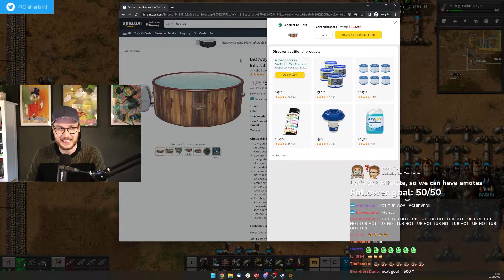Twitch Affiliate in under a month! Reaction 🥳😱🚀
Huge goal reached! 50 Followers on Twitch in under a MONTH?! 😱

𝗠𝘆 𝗚𝗲𝗮𝗿:
(Affiliate links)
➡️ GPU: ASUS 3080 TUF
➡️ CPU: Intel i9-9900k
➡️ MB: ROG STRIX Z390-E GAMING
➡️ PSU: Corsair 1000W
➡️ Mouse: Razer DeathAdder
➡️ Keyboard: Corsair K70 RGB
      *I got the old edition, this is the new one*

𝗦𝘁𝗿𝗲𝗮𝗺𝗶𝗻𝗴/𝗿𝗲𝗰𝗼𝗿𝗱𝗶𝗻𝗴 𝗴𝗲𝗮𝗿:
(Affiliate links)
➡️ Headphones: Razer Kraken Tournament Edition
➡️ Mic: Shure MV7X
➡️ Audio Interface: Focusrite Scarlett Solo 3rd Gen
➡️ Camera: Canon RP
➡️ Capture Card: Elgato game capture 4k60 pro mk.2

Factorio was in development from the spring of 2012 to the beginning of 2021. So far over 3,000,000 people have bought the game.